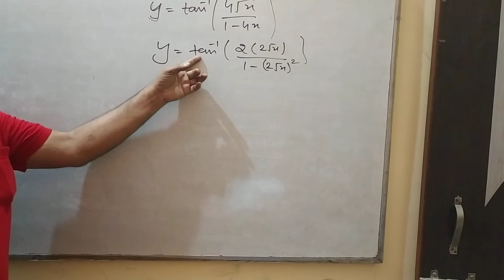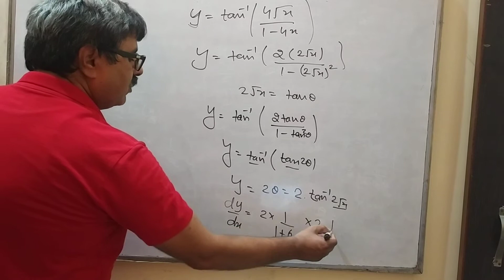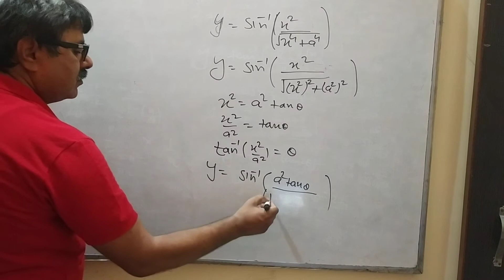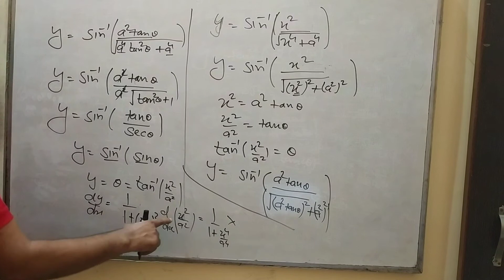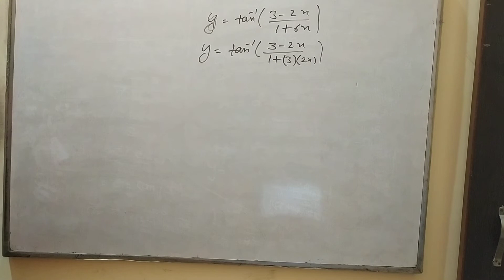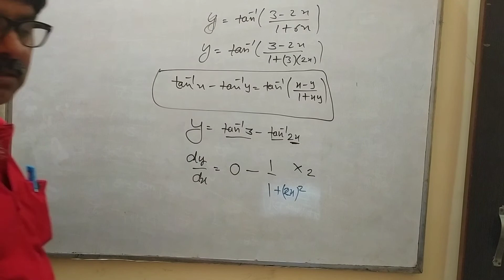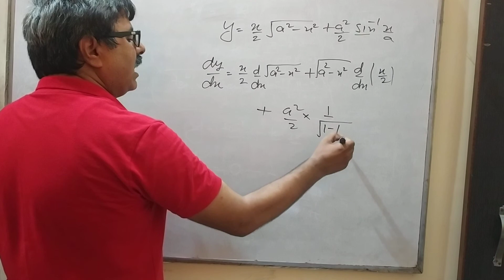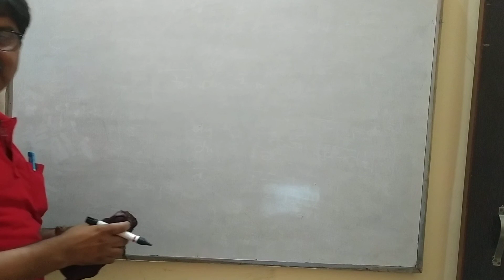Sunil pandit math class 12 differentiation 7july2021(2)